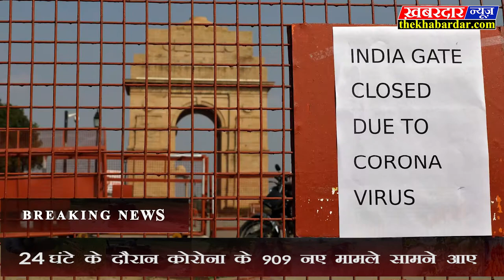909 नए मामले आये सामने और 34 लोगों की हुई मौत, संक्रमितों की कुल संख्या 8356 तक पहुंची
देश में लगातार बढ़ रहे कोरोना वायरस के मामलों को लेकर स्वास्थ्य एवं परिवार कल्याण मंत्रालय और आईसीएमआर ने रविवार को संयुक्त संवाददाता सम्मेलन जानकारी दी कि अब तक देश में कुल 8356 लोग कोरोना वायरस से संक्रमित है। स्वास्थ्य मंत्रालय के संयुक्त सचिव लव अग्रवाल ने यह बताया कि पिछले 24 घंटे के दौरान कोरोना के 909 नए मामले सामने आए हैं और इसकी वजह से 34 लोगों की मौत हुई है।